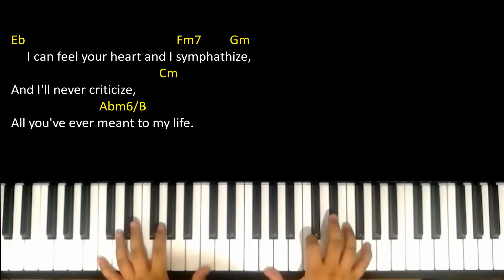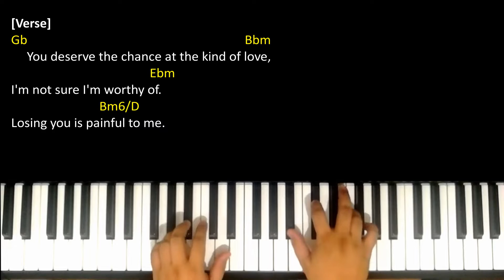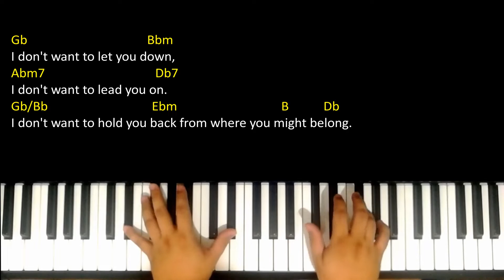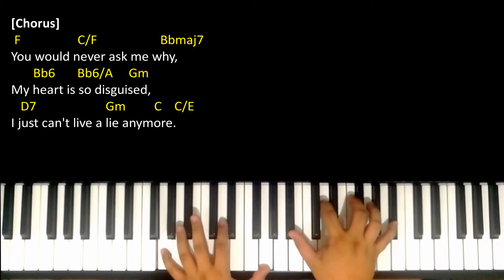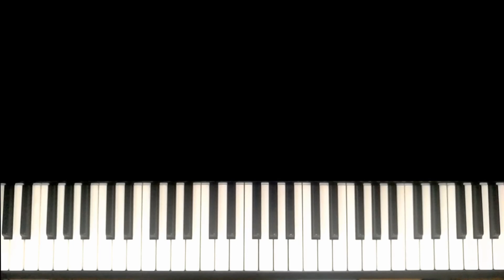Goodbye - Air Supply | Piano ~ Cover ~ Accompaniment ~ Backing Track ~ Karaoke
Piano | Cover | Accompaniment | Backing Track | Karaoke | Instrumental | Chords | Lyrics | Guide

Song: Goodbye
Artist: Air Supply
Key: Verse (Eb - Gb), Chorus (Eb - F)